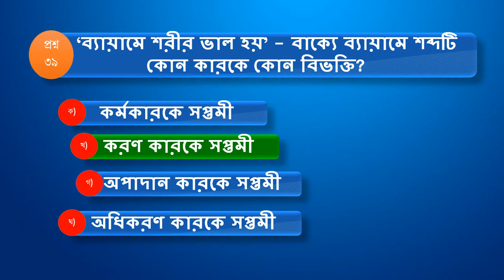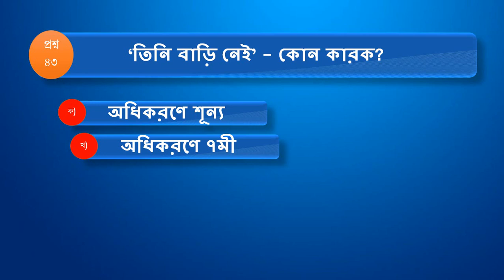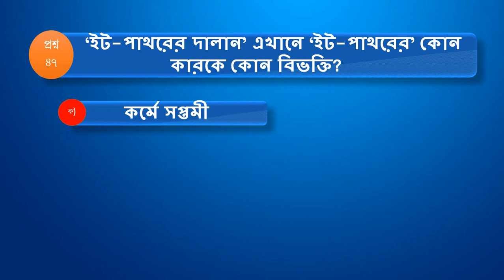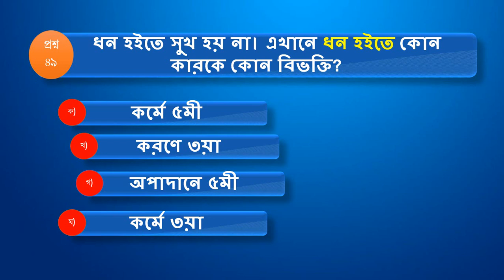প্রাথমিক শিক্ষক নিয়োগ পরিক্ষা প্রস্তুতি-২০২১ [24/100] Primary School Teacher Exam Preparation 2021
Primary_School_Teacher_Exam_Preparation_2021 শেষ_করুন_৭৫মার্ক_কমন_পাবেন_গ্যারান্টি_দিচ্ছি ।
আপনারা যারা প্রাথমিক শিক্ষক হওয়ার জন্য পস্তুত, তাদের জন্য্ই আমাদের আয়োজন। প্রাইমারি শিক্ষক হবার জন্য প্রস্তুতি নিতে আমাদের চ্যানেলে দেয়া প্রতিটি ভিডিও প্রথম থেকে শেষ প্রর্যন্ত মনোযোগ সহকারে দেখুন। এখান থেকেই প্রশ্ন কমন পাবেন, কারন আমাদের প্রতিটি ভিডিও প্রাইমারি শিক্ষক নিয়োগ পরিক্ষার সিলেবাস অনুশরণ করে এবং প্রাইমারি শিক্ষক নিয়োগ পরীক্ষার প্রশ্ন বিশ্লেষন করে তৈরি । ১০০দিনের_কোর্স প্রাথমিক শিক্ষক নিয়োগ পরিক্ষা প্রস্তুতি আজ থাকছে, [প্রাথমিক শিক্ষক নিয়োগ পরিক্ষা প্রস্তুতি -২০২১ [23/100] Primary School Teacher Exam Preparation-2021 }
@পড়তে থাকুন কমন পাবেন নিশ্চিত।